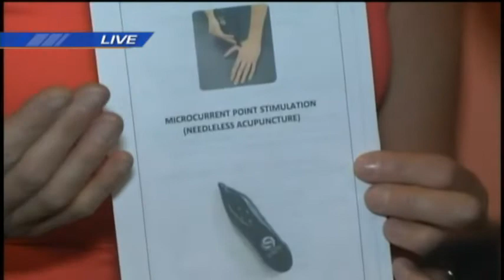Bliss Spa in Houghton, MI